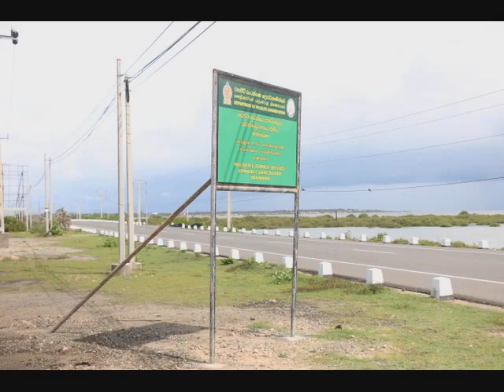Butterflies | Mannar , Sri Lanka